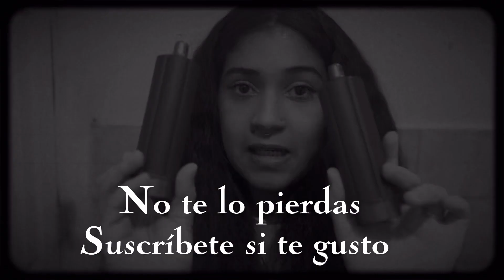REPLICA DYSON AIR-WRAP🧖🏻‍♀️ DE ALIEXPRESS//2023// 🙀 ¿VALE LA PEÑA? Link en Mila descripción😊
Aquí les dejo el link del video completo!!